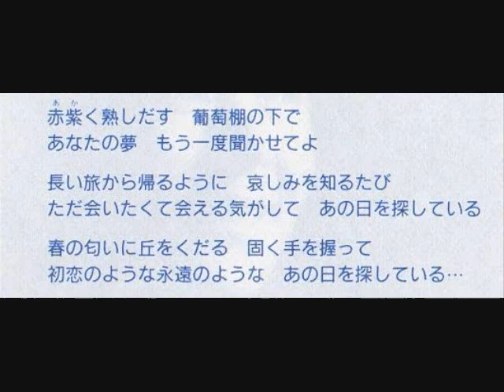葡萄棚の下で 水越恵子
作詞・作曲：水越恵子　編曲：矢野 誠